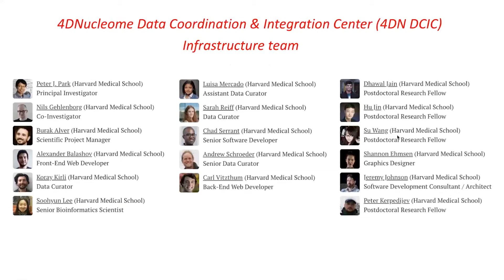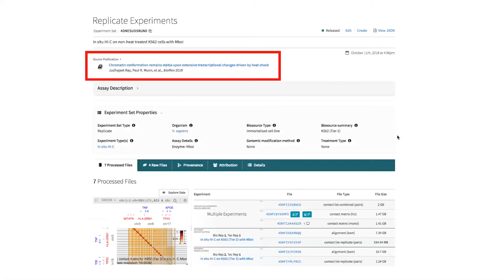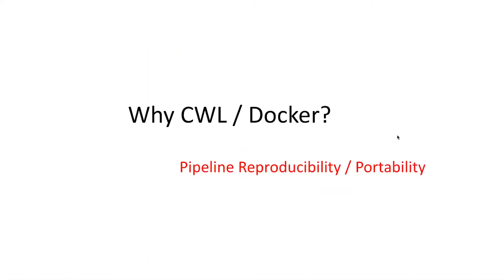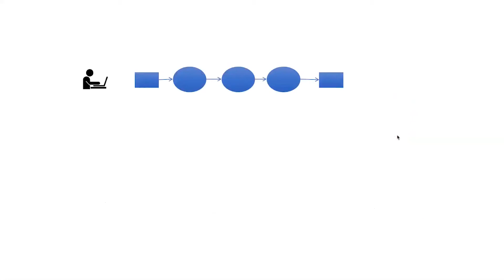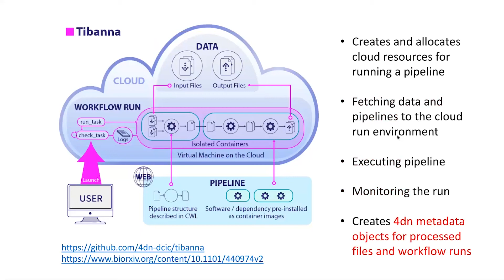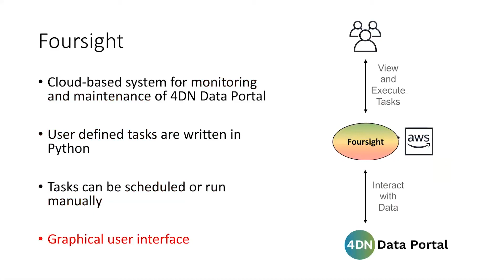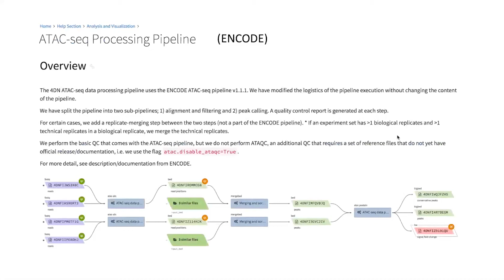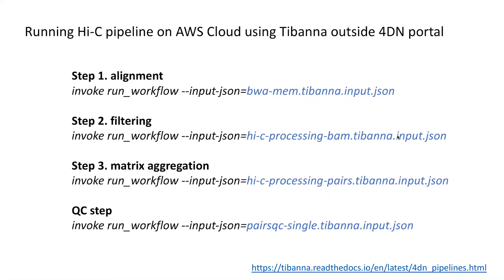Reproducible Data Processing at the 4DN Data Coordination and Integration Center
4D Nucleome Scientific Webinar Series (Apr 26, 2019):
Soohyun Lee, Ph.D.,
Senior Bioinformatics Scientist at Harvard Medical School